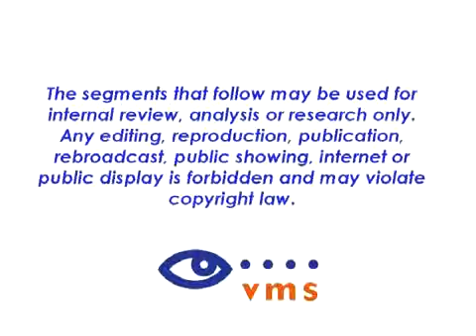WUSA Getting Ready for Obamas Inauguration